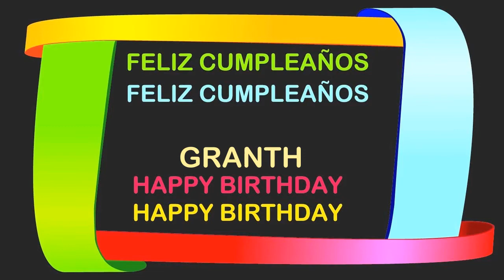Granth Birthday Postcards & Postales